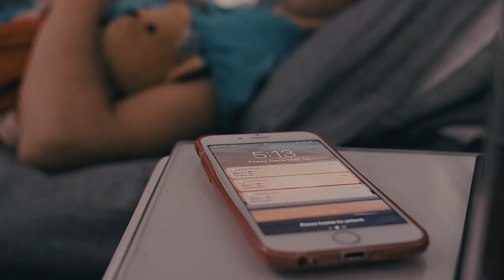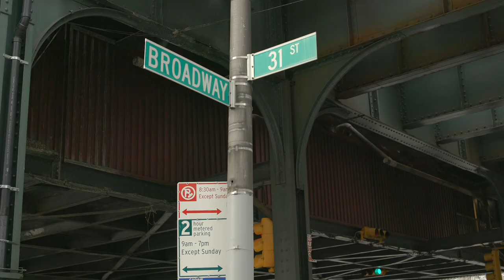Ep. 103: Grossbusters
Alex and Marissa go on their first extermination and well, let's just say things aren't always as they appear.

You're The Pest is a comedic webseries about two former friends who take over their parents' extermination company in Queens. The series explores the meaning of family and how to take care of yourself as an adult.

Series Created and Written by Taylor Coriell and Jasmine Romero

Season 1 Developed by
Taylor Coriell and Chris Beier

Adrienne Lovette

Cast
Marissa- Adriana DeGirolami
Alex- Taylor Coriell
Max- Jeremy C. Fernandez

Executive Producer
Taylor Coriell

Producer
Jenny Paul

Co-Producer
Cameron Perry
Adriana DeGirolami

Associate Producer
Sophia Huebschman
Dov Lebowitz-Nowak
Sarah Marks
Jonathan Paul
Chelsea Roach
Andrew Ross
Elvin Roytman

Monika Kolodziej

Original Music
Assaf Gleizner

Production Designer
Cameron Perry

1st AD
Dov Lebowitz-Nowak

1st AC
Jonathan Paredes

Key Gaffer
Michael Pacyna

Script Supervisor
Megan Embrey

Sound Mixers
Jonathan Paul
Katerina Aurigema

Key Hair and Makeup
Deepti Sadhwani

Kate Cohen

Editor
Jake Lemmen

Sound Design
Marcus Thorne Bagala

Colorist
Monika Kolodziej

Animation/VFX
Rhett DuPont

Musicians
Assaf Gleizner
Tegan Miller

Editing Consultant
Kevin Sebastian

Script Consultant
Damian Chadwick

Technical Consultant
Gil Bloom, ACE

Casting
Noellia Hernandez
Brayden Hade

Logo Design
Jamie Walsh

Graphic Design
Rosemary Bucher
Adrienne Lovette

Production Assistants
Anna Bailey
Ziyad Baksh
Rosemary Bucher
Megan Embrey
Hillary Nussbaum
Manuela Valencia

Social Media and PR Team
Milena Battaglia
Bri Castellini
Megan Embrey
Laura Lee
Caileigh Scott
Rebecca Kopec
Will Thede

Set Photographers
Seth Hale
Abigail He
Lauren Sowa

Special Thanks to:
Big Vision Empty Wallet, Alex Cirillo, Dani Faith Leonard, Alyssa Wright, Jessica and Ryan Courtney, Andrew Ross and Loo Alvarado, and Mary Claire Inglish!

Thanks to
Madeleine Baugh, Nancy Baugh, Jessie and Stanley Baugh, Omar Bey, Misha Calvert, Casey Miller, Maria Maloney, Jesse St. Charles, Tegan Miller, Elisabeth Ness, and Kevin Sebastian!

Thanks to Standard Pest Management, Halsbrook, Once Upon A Tee, Synergy, Snowdonia Pub, Brooklyn Bagel and Coffee, Joy's General, and City Fresh Market for their in-kind donations, as well as Anonymous,  America Barcenas, David Budinger, Mackenzie Rose Cook, Robert Fingerman, Pat Mann, Aubin Munn, Jim Ragusa, Alan Rinker, Images Model & Talent Agency, and all of our IndieGoGo 2015 and Seed&Spark 2017 donors!